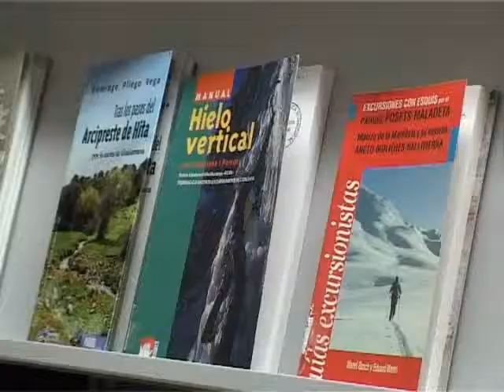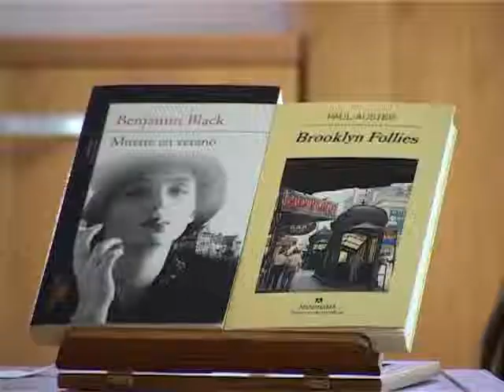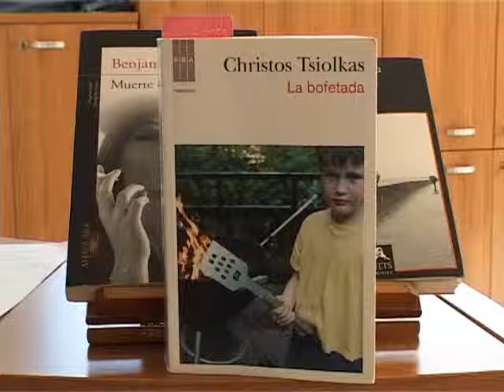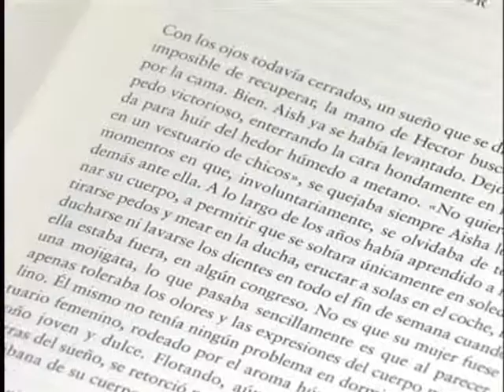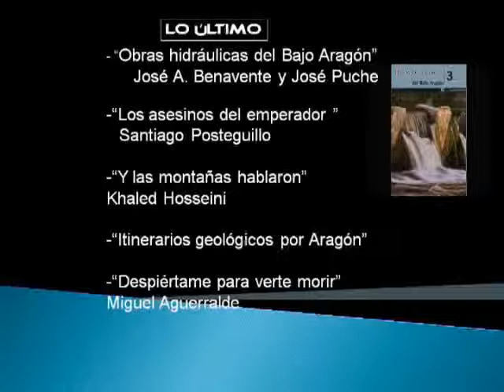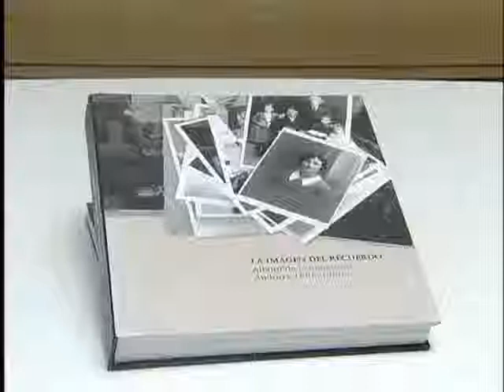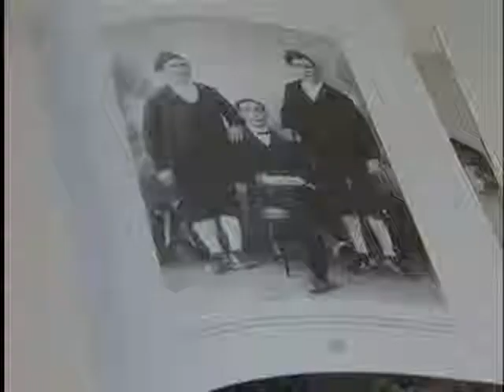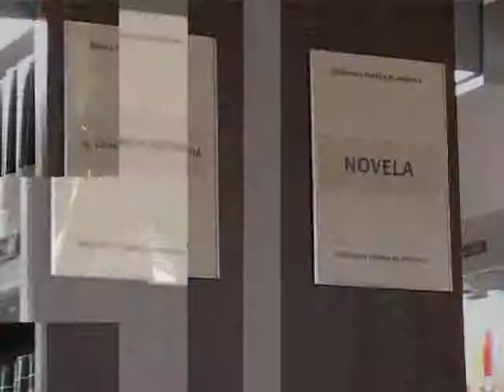Rincón de la lectura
Programa "Rincón de la lectura" correspondiente al mes de octubre 2013. Televisión local de Andorra (Teruel)